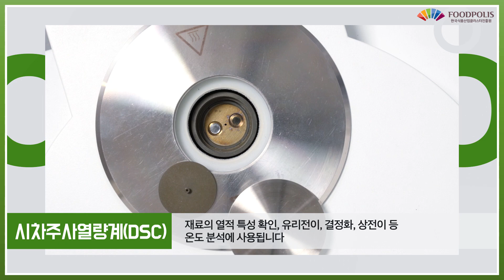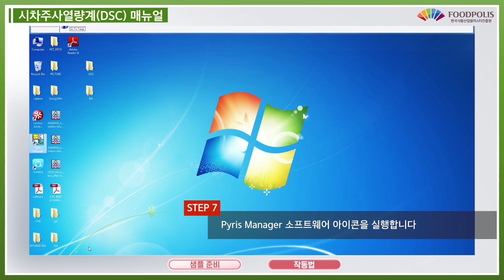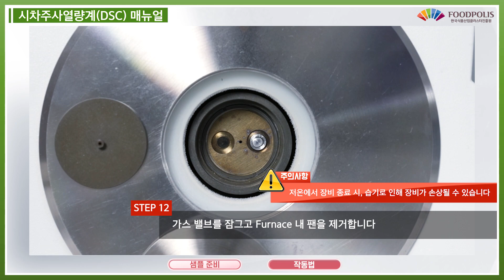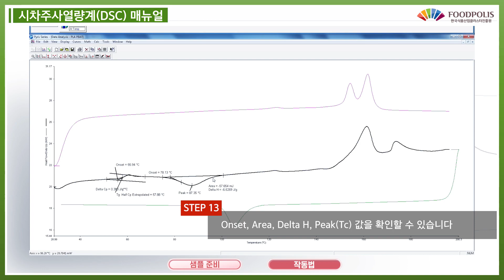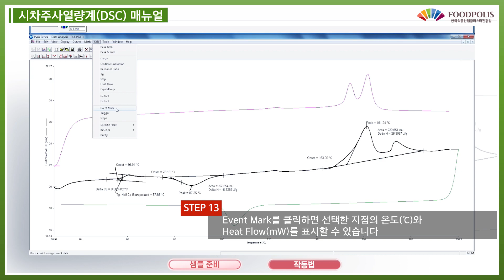[식품패키징센터] '시차주사열량계(DSC)'는 어떻게 사용할까요?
안녕하세요,
한국식품산업클러스터진흥원 식품패키징센터입니다.

식품패키징센터의 '시차주사열량계(DSC)'는 어떻게 사용할까요?

더 궁금하신 점은
한국식품산업클러스터진흥원 홈페이지에 방문하시거나
식품패키징센터에 문의부탁드립니다!

· 열중량분석기(TGA), 시차주사열량계(DSC)란?